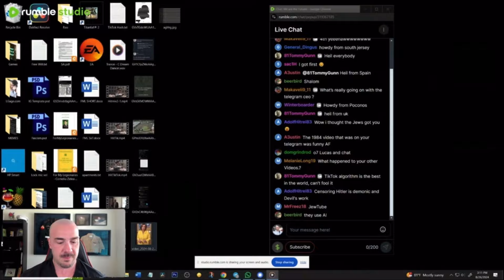TikTok Hates Lucas Gage (Aug 26, 2024)